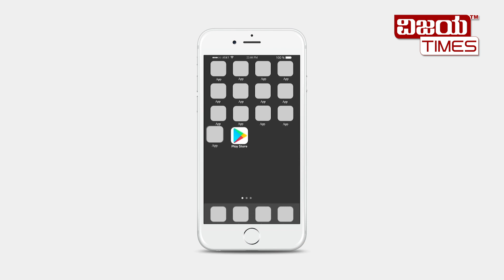Let's be human first | ಮೊದಲು ಮಾನವರಾಗೋಣ.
Let's be human first  |  ಮೊದಲು ಮಾನವರಾಗೋಣ. ದಾನ ಮಾಡಿ ದೊಡ್ಡವರಾಗೋಣ. ಈ ಸಂದೇಶ ಸಾರಿದ್ದು ಮೂಡಬಿದರೆಯ ಹ್ಯೂಮಾನಿಟಿ ಸಂಸ್ಥೆ ಆಯೋಜಿಸಿದ್ದ ಕಾರ್ಯಕ್ರಮ. ಬಡ ಕುಟುಂಬದವರಿಗೆ ಉಚಿತ ಮನೆ ನೀಡುವ ಕಾರ್ಯಕ್ರಮದಲ್ಲಿ ವಿಜಯಟೈಮ್ಸ್‌ ಮುಖ್ಯ ಸಂಪಾದಕರಾದ ವಿಜಯಲಕ್ಷ್ಮಿ ಶಿವರೂರು, ನಿವೃತ್ತ ಲೋಕಾಯುಕ್ತ ಸಂತೋಷ್‌ ಕುಮಾರ್‌ ಹೆಗ್ಡೆ ಹಾಗೂ ಡೈಜಿ ವರ್ಲ್ಡ್ ಸಂಸ್ಥೆ ಮುಖ್ಯಸ್ಥರಾದ ವಾರ್ಲರ್‌ ಡಿಸೋಜಾ ಕಾರ್ಯಕ್ರಮದಲ್ಲಿ ಪಾಲ್ಗೊಂಡಿದ್ದರು.